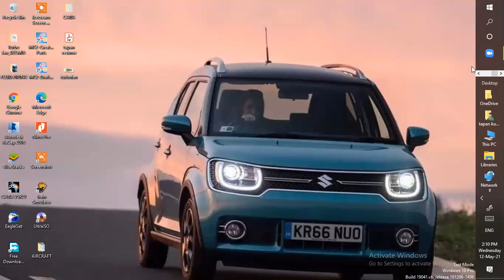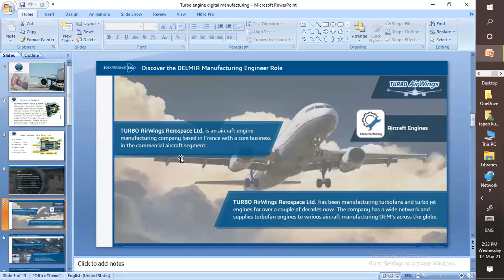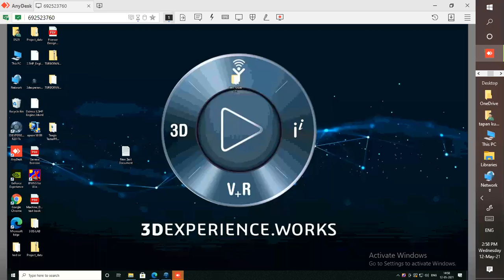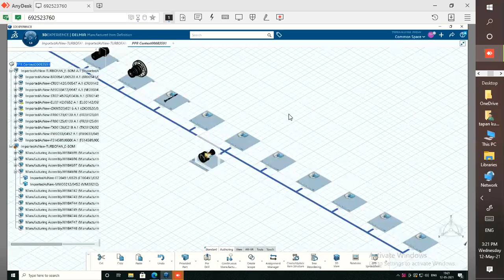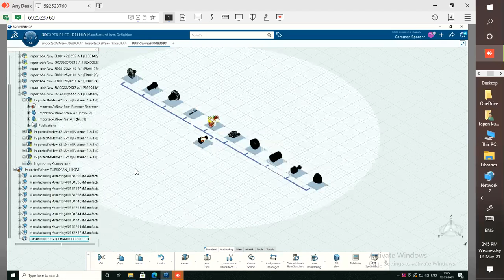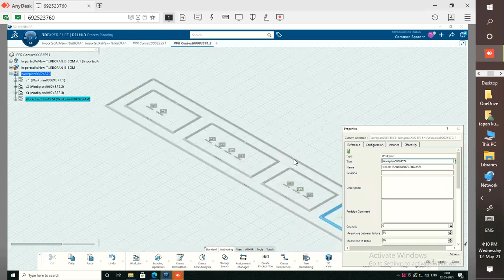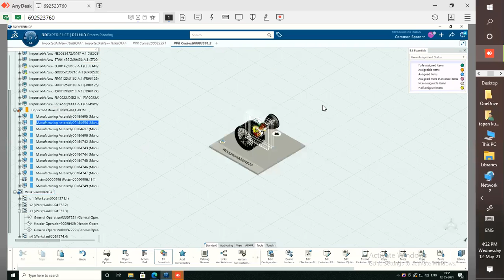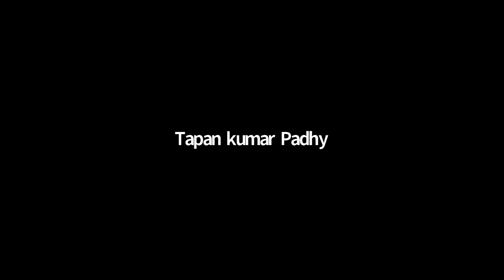Aircraft Design & Manufacturing May 12,2021